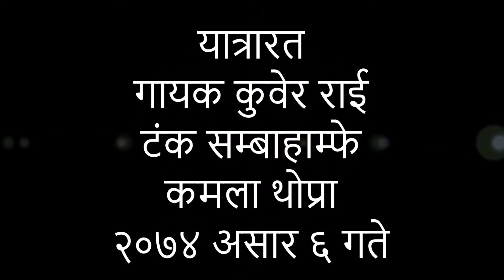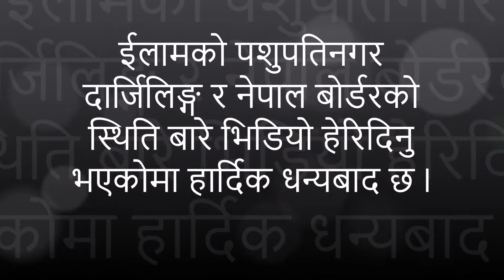Pashupatinagar Ilam पशुपति नगर || Kuber Rai || Beautiful Nepal || Drink Green Organic Tea /Place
Pashupatinagar ilam पशुपति नगर ईलाम घुम्दाको क्षण Visit 2017 Visit Beautiful Nepal || Drink Green Organic Tea

Visitors -
Tanka Sambahangphe Limbu
Kamala Thopra Limbu

भिडियो तथा सम्पादन
टंक सम्बाहाङ्फे
मिडिया पार्टनर –
Sewaro TV

Sewaro TV

अन्य म्युजिक भिडियोहरु हेर्नुहोस तलको लिंकमा